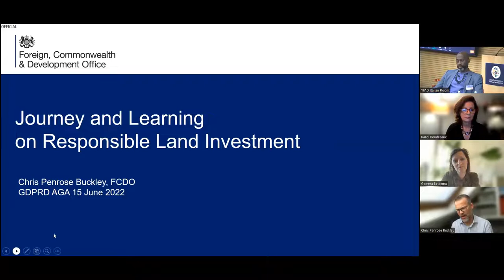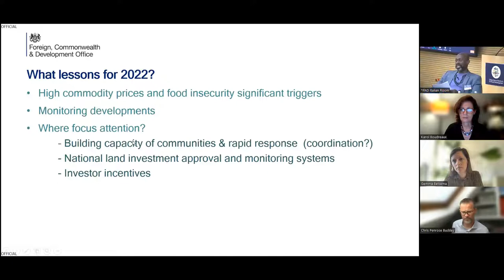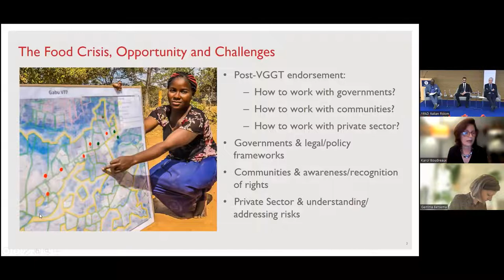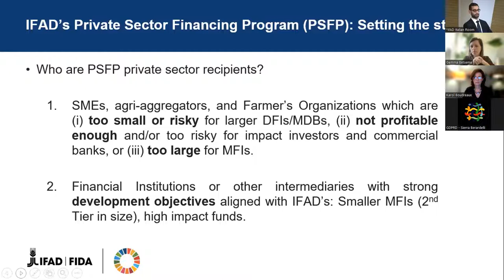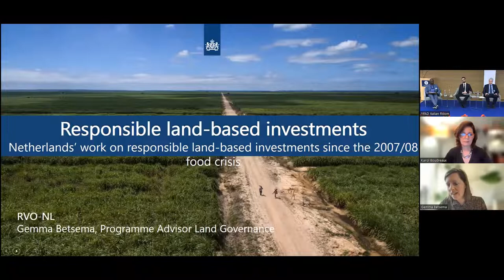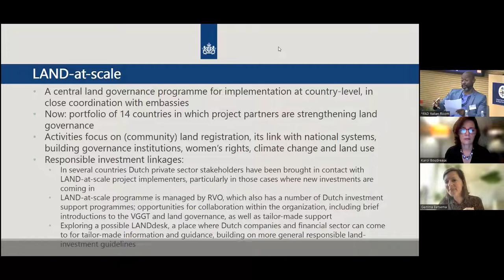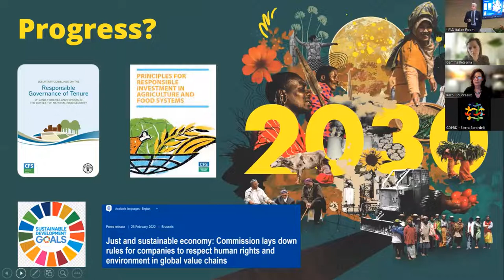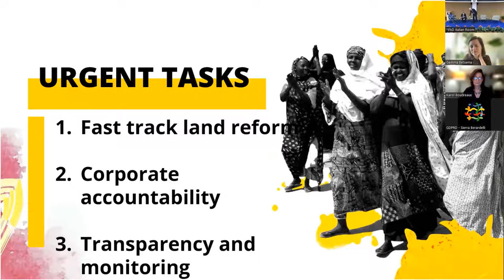AGA 2022 Session 3 - Responsible Land-Based Investing to Mitigate the Food Crisis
"Responsible Land-Based Investing as a Strategy to Mitigate the Harms of a New Food Crisis"

The meeting provided an opportunity to focus on the role of donor coordination to promote resilient food systems. In addition, it represented an opportunity to discuss strategies to respond to a growing food crisis driven by an on-going conflict. Crises of different kinds – climate-related, geopolitical, economic– are sure to continue. A focus on the role land governance can play in responding to such crises and supporting resilient food systems can provide important insights and potential strategies for future policy development and programming.

The GDWGL session at the 2022 AGA explored one of the group’s key work streams to share lessons learned from the land sector’s response to the 2007/2008 food crisis. Since its inception, the GDWGL has worked to analyze and address the problem of land grabbing associated with the previous food crisis. While the problem of land grabbing by powerful elites is not new, the scale of land grabbing and the consequences to local peoples and environments were significant and significantly negative.

Key donor strategies to respond to the problems caused by the displacement of people were to support policy reforms, programming, tools and guidance documents for communities, governments and the private sector to enable responsible land-based investments. Many of these people who experience displacement are subsistence or small farmers who then lose access to resources like water, forests, pastures, and the related loss of livelihoods.